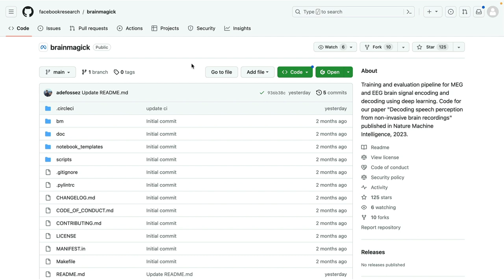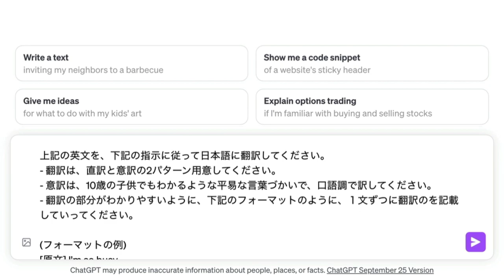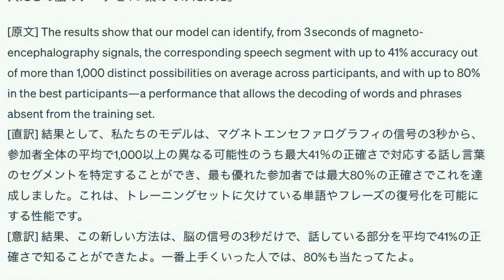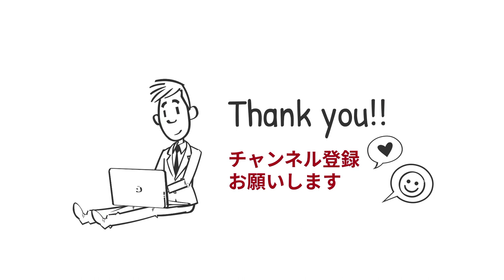【3分解説】脳にチップを埋めまずに、脳波を読み取るAI技術！オープンソースのbrainmagickって何？SFでも都市伝説でもなくて、実用化も近い？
▼ brainmagickのソースコード